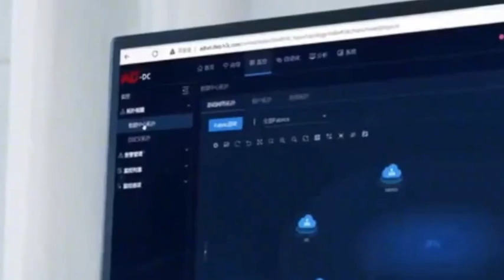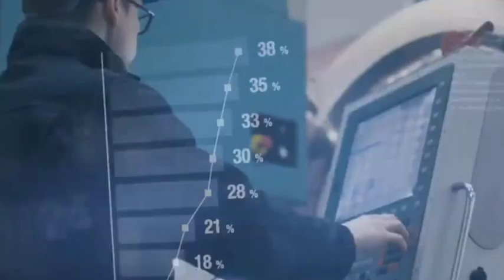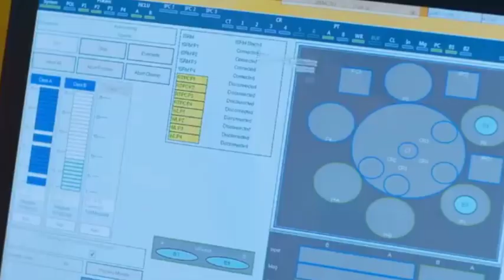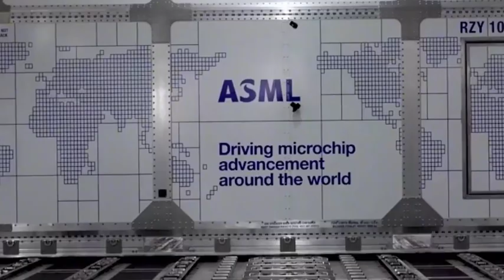China's 7nm chip technology has caught up with the US, and is only two generations behind TSMC.